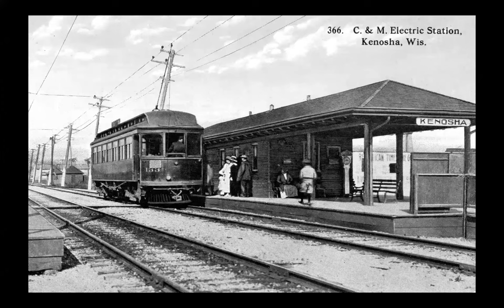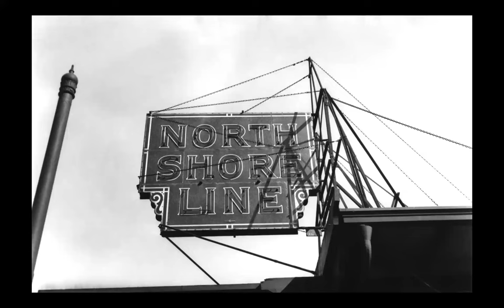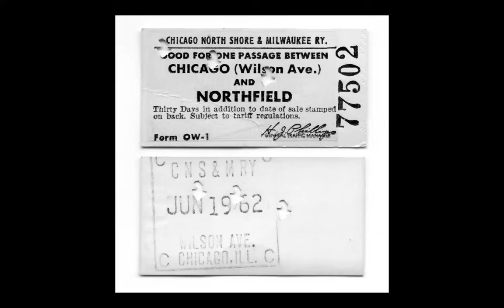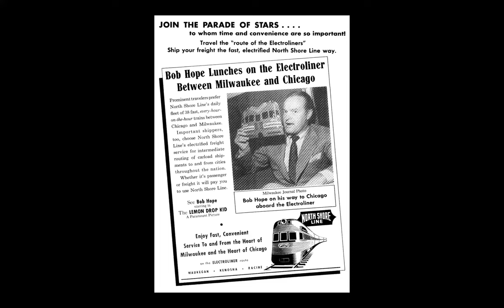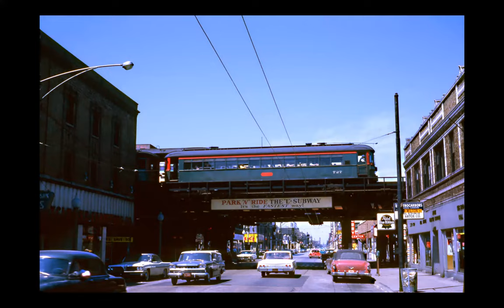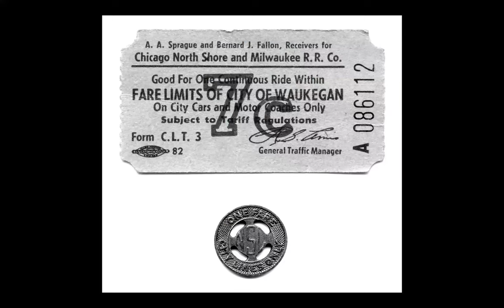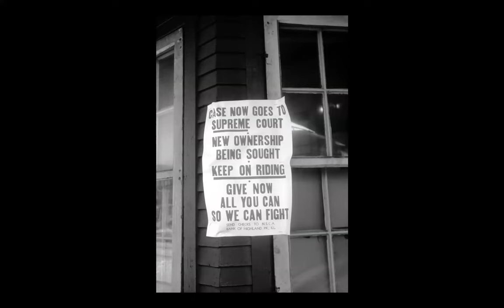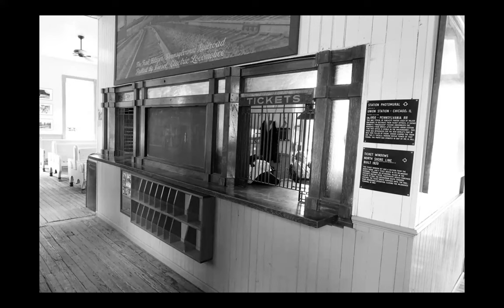History Matters: The North Shore Line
he North Shore Line had intercity rail, commuter rail (including a branch line to Libertyville and Mundelein), electric freight, city streetcars, and even buses.  It has been gone for 60 years, but it will always remain the Road of Service.

David Sadowski, author of the new book Images of Rail: The North Shore Line, reviews the electric railroad's history.